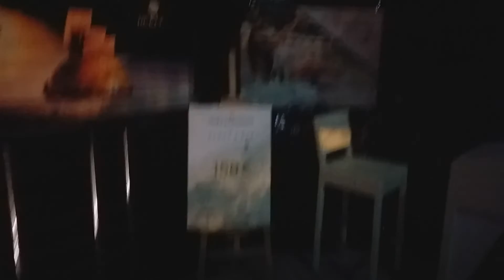Черногория. Пляжи Будвы.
В черте города Будва расположены 5 пляжей.
На четырех из них (Славянский, Ричардова глава, Могрен-1, Могрен-2) можно отдыхать совершенно бесплатно на своем полотенце, аренда оборудования по желанию.
Пятый пляж Dukley Lounge (Gardens) только для постояльцев комплекса и гостей ресторана.